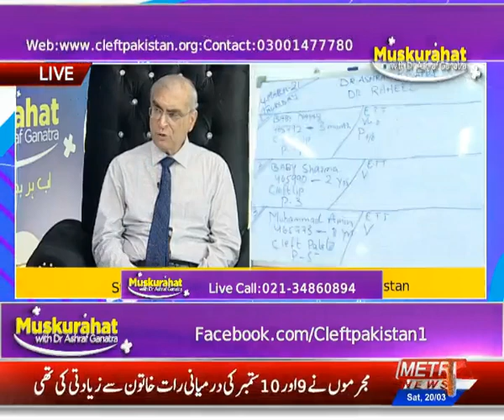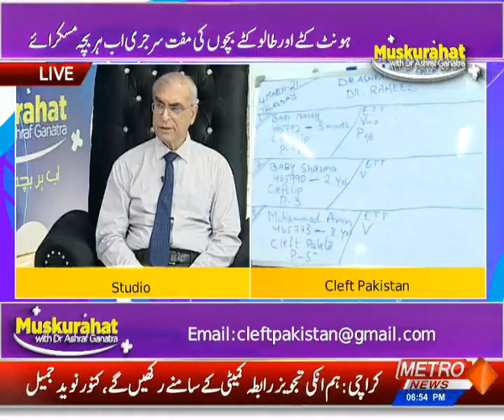Muskurahat With Dr Ashraf Ganatra | Metro1 news | 20 Mar 2021